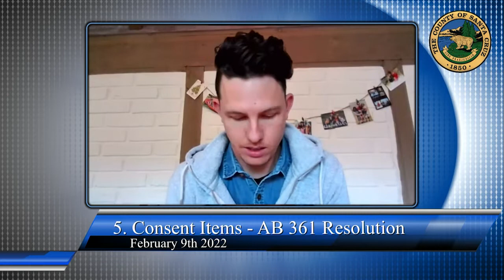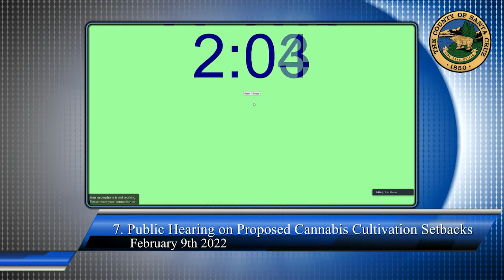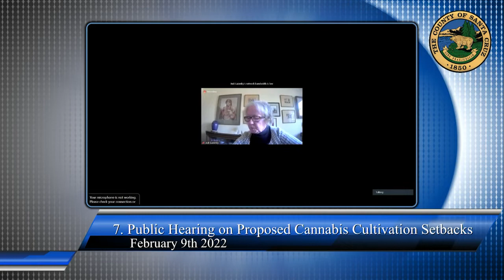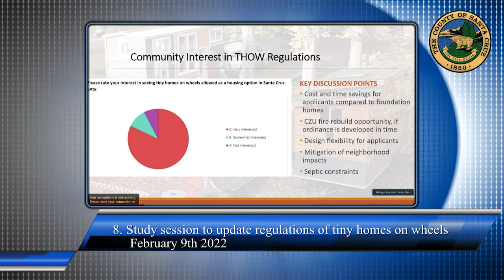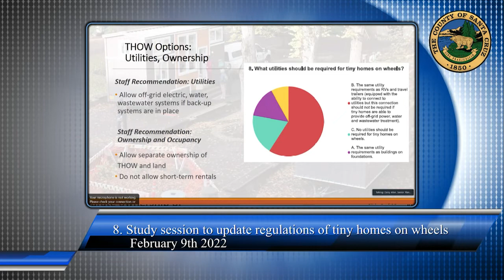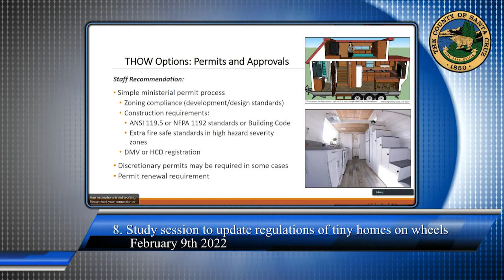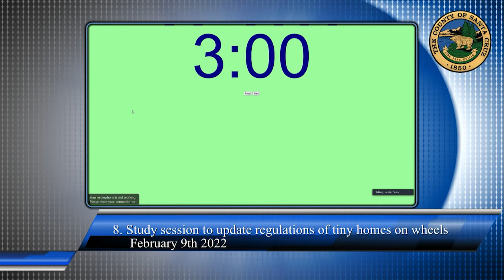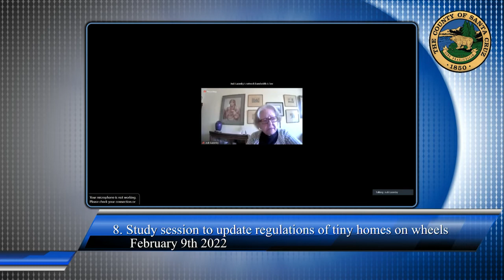Santa Cruz County Planning Commission 02/09/22 [Fix]